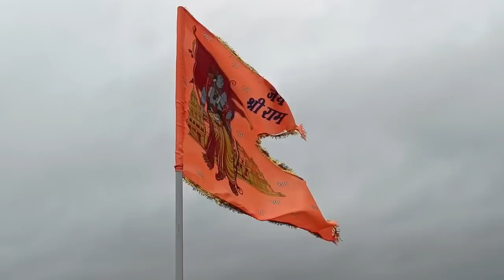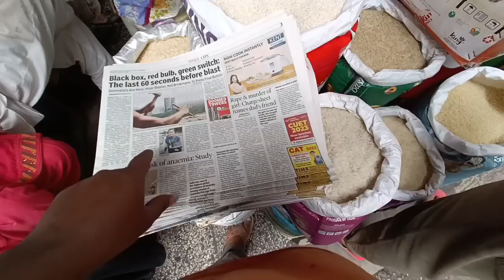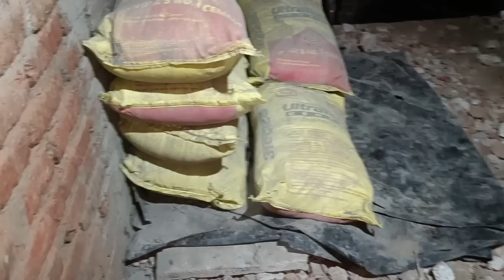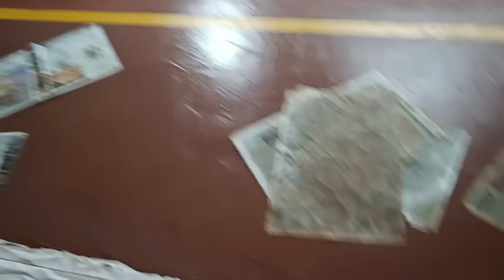Aakhir Me Aa Kar Sara Kaam Khrab - Fhir Bhi Nhi Mane.......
Aakhir Me Aa Kar Sara Kaam Khrab - Fhir Nhi Mane.